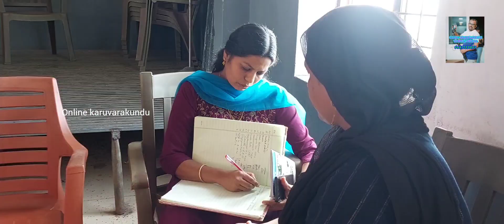ലൈഫ് ഭവന പദ്ധതിയിൽ 160 വീടുകൾക്കുള്ള പ്രഖ്യാപനം. മൊത്തം 590 വീടുകൾ കരുവാരകുണ്ട് പഞ്ചായത്തിൽ